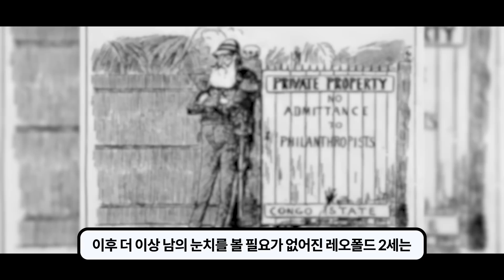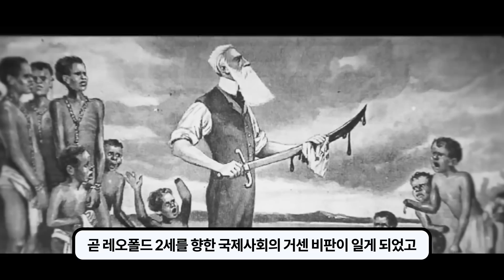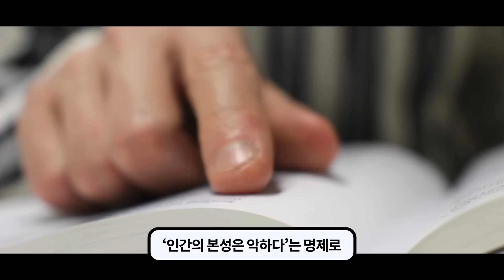콩고를 생지옥으로 만든 하얀 악마 '레오폴드 2세' 이야기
*이 영상은 웨일북의 후원을 받아 제작되었습니다.

'인간 이하'가 궁금하다면?

BGM 출처

인간 이하 - 웨일북